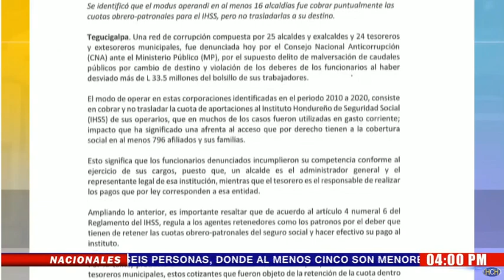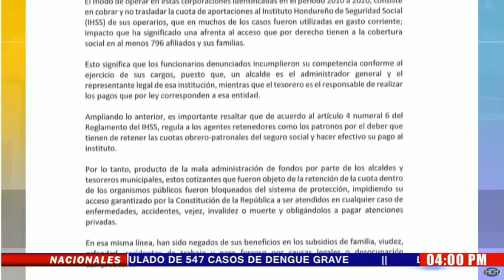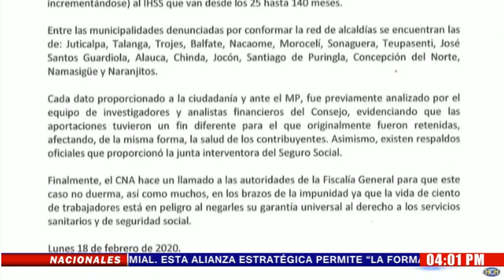"Red de alcaldías" desvió más de L.33 millones de las aportaciones del IHSS